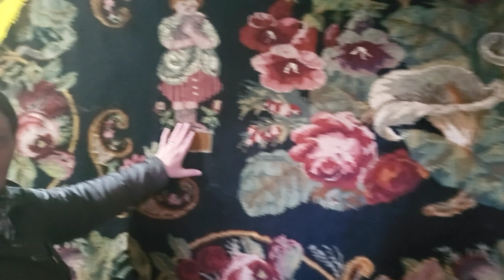Scoarțele de la Muzeul de istorie și etnografie din Sofia